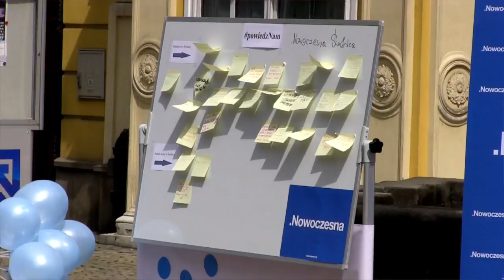Nowoczesna chce rozmawiać o problemach świdniczan